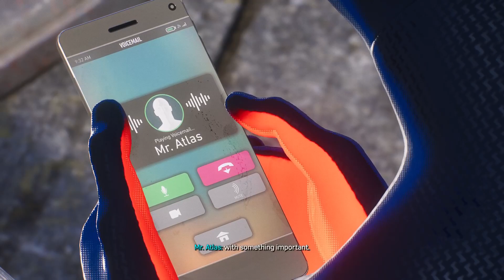Spider-Man 2 NG+ #206 The Hero Of BV